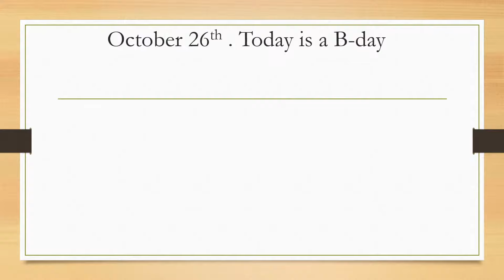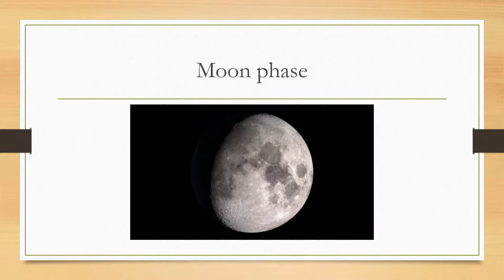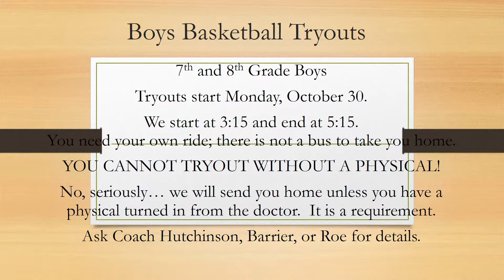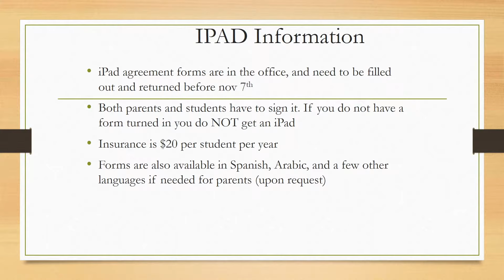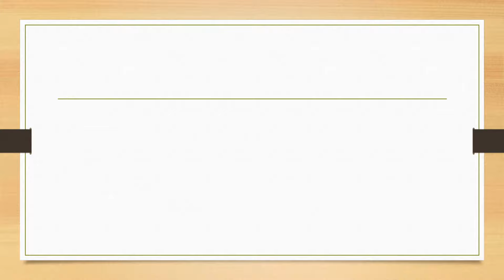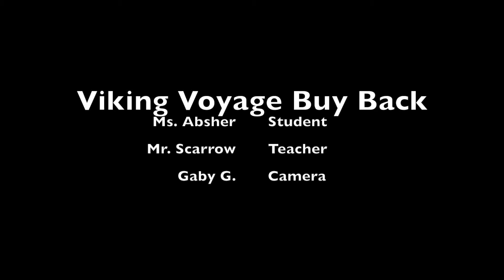Oct 26th MPTV